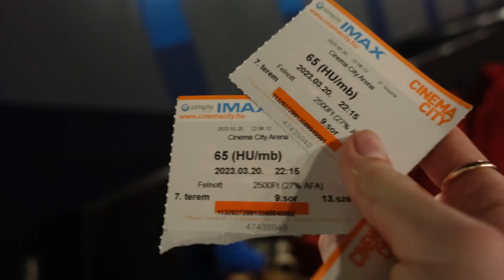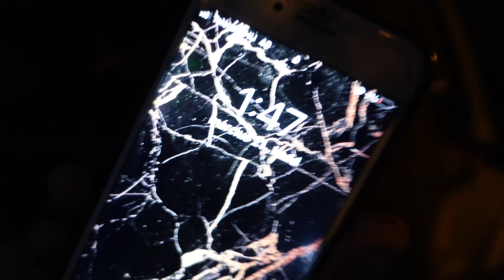Barátnős Napi vlog♡ Heni Lovas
Lesd meg a többi oldalamat is még több hasonló tartalomért 😍

Timecodes
0:00 - Reggeli rutin
0:37 - Összefoglaló
0:54 - Reggeli, öltözés
1:33 - Smink
1:55 - Kutyaséta
2:46 - Edzés
3:22 - Meki
3:37 - Mozi
4:19 - Hazafele út
5:11 - Taxi